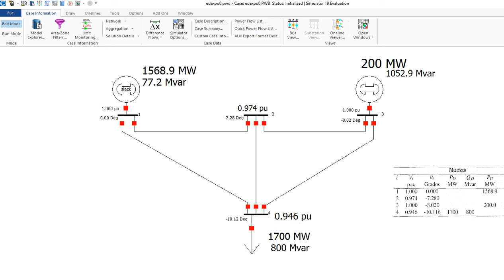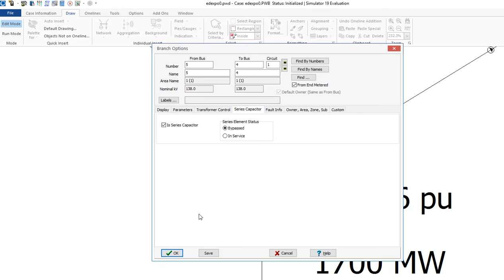Insertar condensador en serie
Cómo insertar Series Capacitor en Power World